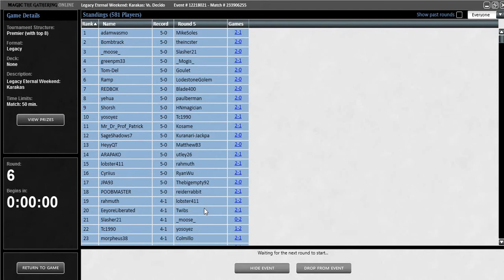Eternal Weekend Karakas Round 6: Omnom Fit vs RUG Delver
Round 6 of Eternal Weekend w/ Omnom Fit vs RUG Delver